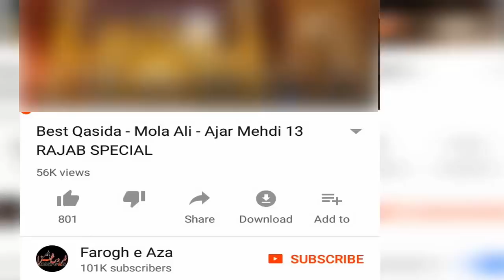Allama Azhar Abbas Haideri Munazara Qabol kar lia Mufti Ashraf Jalali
Allama Azhar Haideri giving video message in which he said that he will debate with mufti ashraf .We have always kept and maintain peace and would onot let anyone destroy it.
This is exclusive content of  Farogh e Aza . All rights are reserved.